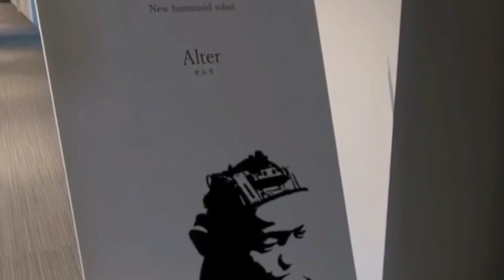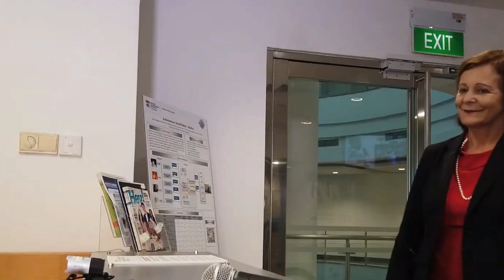Female Robots Are Evolving Quick! INSANE Growth!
Robots are the world's fastest-growing technological innovation with the emergence of feminine robots like Sophia. They serve a variety of purposes, from space exploration to entertainment, and with more positive human qualities. Robotics technology is rapidly evolving, giving us new tools to help us with household chores, vehicle assembly, and a variety of other jobs. Robotic technology has altered the environment around us and will continue to do so in the future.

In this video we’re going to talk about The Evolution Of Female Robots!

Our first fembot is a teacher, Shalu.
She was made by an Indian developer, Dinesh Patel. This is the world's first female humanoid robot, devoted to the 'Beti Bachao Beti Padhao' mission. Shalu is the first social and educational Indian humanoid robot that can communicate fluently in 47 languages. The capabilities of this first female humanoid robot are featured in the Kendriya Vidyalaya Sangathan's Computer Science syllabus for class six. Dinesh Patel was inspired by India's dream mission, Atmanirbhar Bharat, as well as the 'Skill India Mission and the Digital India Mission.
With the use of artificial intelligence and machine learning techniques, the robot Shalu can respond in any language that is in the learned dataset. Face recognition technology allows the robot to recognize individuals and remember them after meeting them. Object recognition technology can assist Shalu in identifying various things in any setting.

In the field of education, the Indian humanoid robot can correctly answer questions in physics, chemistry, mathematics, English, geography, and a variety of other topics. She may strike up a discussion with strangers while working on various arithmetic tasks.

Furthermore, Robot Shalu's hands are flexible and can move around to mimic human behaviors and gestures such as shaking hands, cracking jokes, expressing joy, grief, frustration, and other human emotions. People no longer need to rely on the media for weather forecasts since this first female humanoid robot can offer them weather forecasts for the next 10 days in various locations.

Shalu will be present to forecast the daily horoscope based on the day of birth if anyone wishes to know. It may also give addresses for a variety of prominent locations, as well as movie and gadget reviews. Shalu is well-versed in various international nations and their locations.

Shalu the robot may be utilized as a teacher, quizmaster, receptionist, senior care assistant, and student learning companion.

The world's first female humanoid robot can offer practical advice and personal perspectives on the growing number of female harassment cases, national holidays like Women's Day and Republic Day, and how to safeguard Indian girls and women.

Well, we're educating these robots to develop on their own so they can adapt to life on the planet and we’re making them more human.